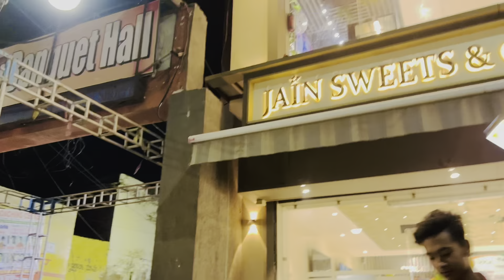Challenge completed🥵 | Daily vlogs | Niyush kumar vlogs..Video-#15/365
Hello guys…
This video is only for entertainment not to harm or hurt anyone feelings🤗
Presented by:- Niyush kumar